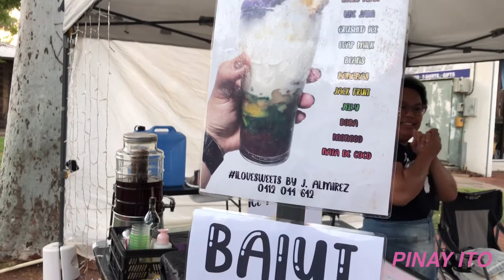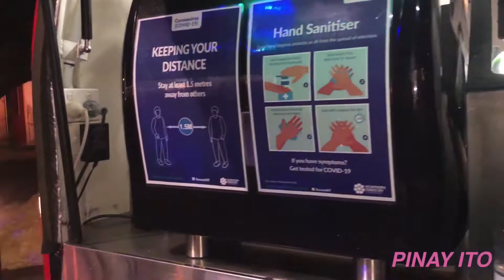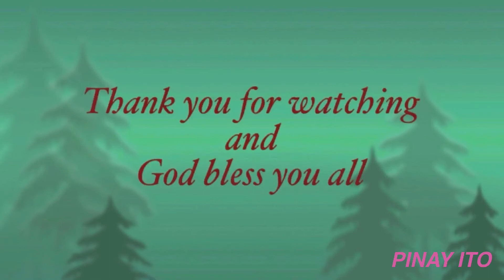ALICE SPRINGS NIGHT MARKET